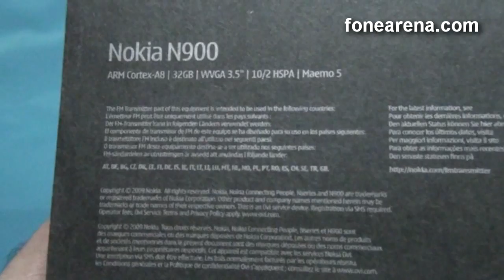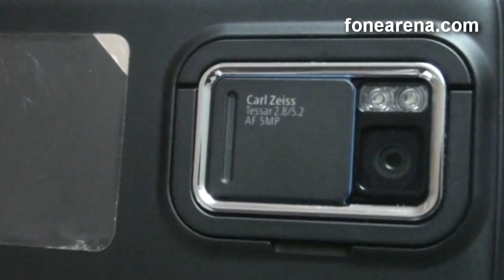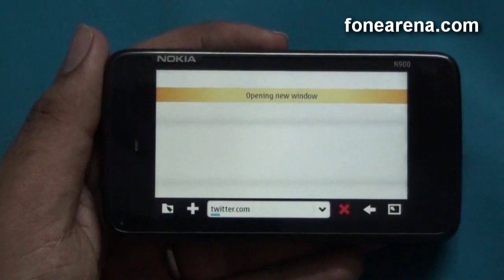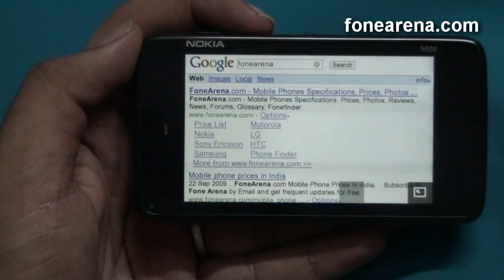Nokia N900 FoneArena Unboxing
presents unboxing of the first nokia linux phone - Nokia N900